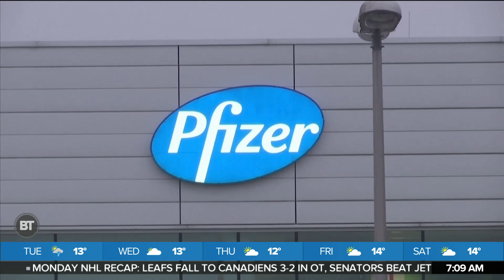Dr. Isaac Bogoch Weighs-In on COVID-19 Developments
Mel is joined by infectious disease expert and member of the Ontario Vaccine Task Force, Dr. Isaac Bogoch, to discuss the latest COVID-19 developments.